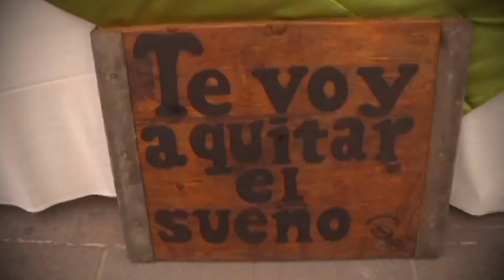Cosas que tienen cafeína y no lo sabías